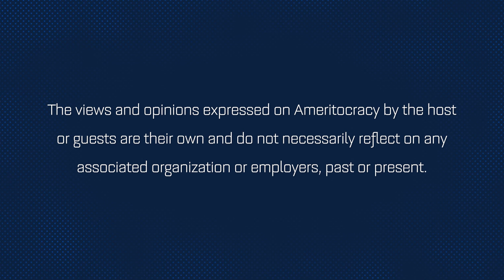E50: Former CA State Senator John Moorlach on the 1994 Orange County California Bankruptcy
This week, host Troy Edgar meets with former California State Senator John Moorlach, in our L.A. studio. John served from 1995 to 2021 as the Orange County Treasurer, County Supervisor and State Senator. John rose to prominence in 1994, when he noticed the county's financial problems and tried to warn officials but was largely ignored until later that year Orange County, CA declared bankruptcy.  At that time, the largest municipality to fail in U.S. history.

John was an accountant for 19 years prior to his 25 years of public service and discusses his ongoing efforts to improve financial management in California. John closed on his thoughts for the future of California and the need for a more balanced approach to budgeting and spending.

Los Angeles Times article by George Skelton can be found

John Moorlach's latest articles for California Policy Center can be found

Ameritocracy™ is produced by Prospect House Media and recorded in studio locations in Los Angeles and Washington DC.